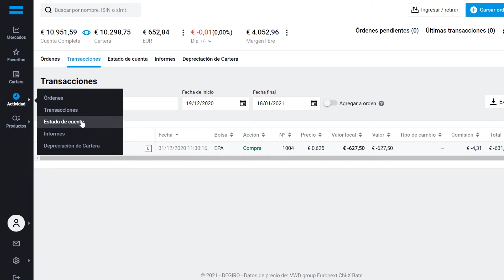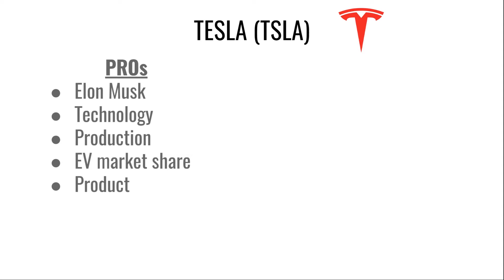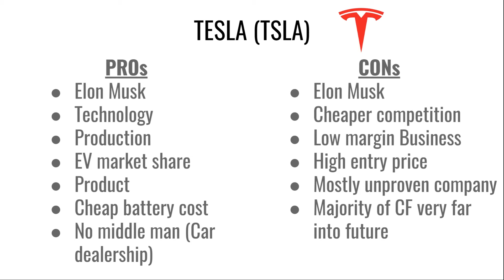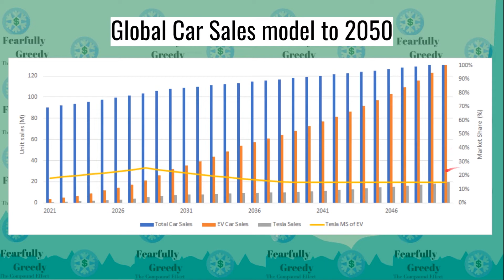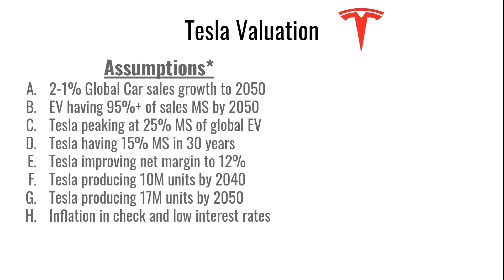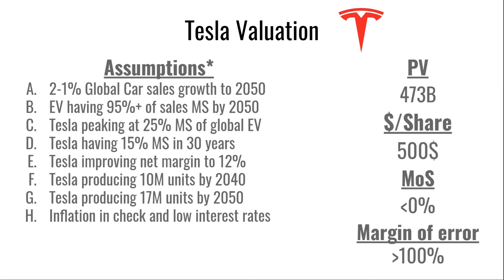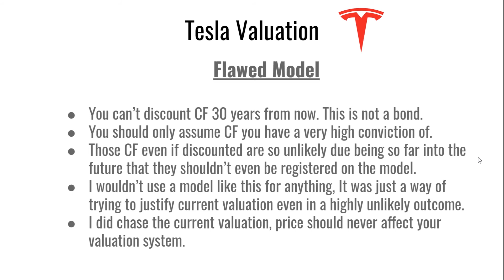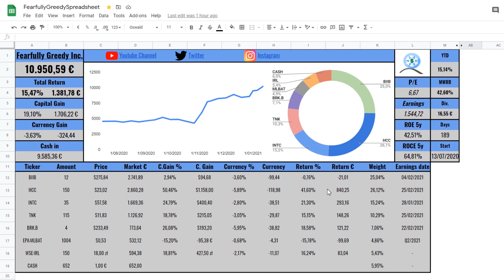Tesla Stock Price Valuation: Globar Car Sales Model 🚗🌕 - Fearfully Greedy Ep.4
In today's episode we talk about Tesla Stock Price Valuation based on a Globar Car Sales Model: how to assess the value of a company based on future cash flows and pulling those to reality.

0:00 Start
0:25 Portolio and Channel
1:15 Tesla Valuation
9:15 Portfolio Overview